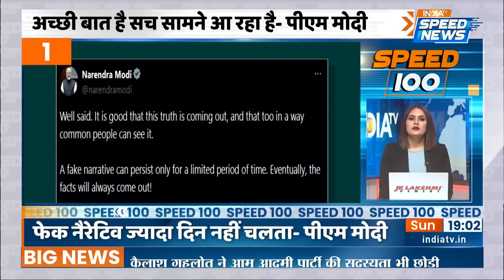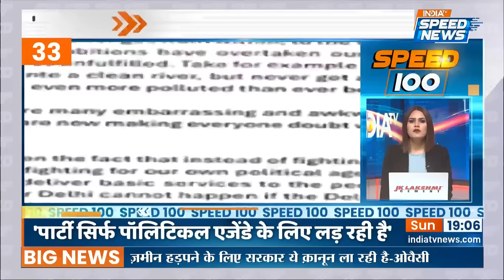PM Modi on The Sabarmati Report Movie | Dhirendra Krishna Shastri News | BJP vs Congress | India TV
PM Modi on The Sabarmati Report Movie: प्रधानमंत्री नरेन्द्र मोदी ने शुक्रवार को रिलीज हुई फिल्म द साबरमती रिपोर्ट पर अपनी प्रतिक्रिया में कहा कि एक फर्जी कहानी तथ्य सामने आने से पहले एक सीमित अवधि तक ही चल सकती है।

Prime Minister Narendra Modi, in his reaction to the film The Sabarmati Report released on Friday, said that a fake story can last only for a limited period before the facts come out.